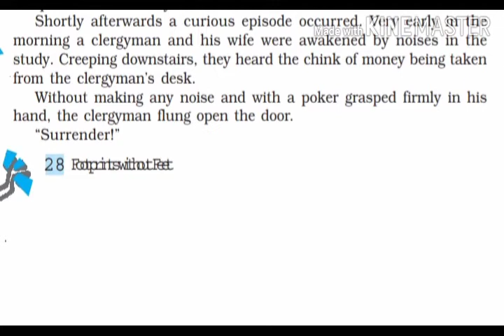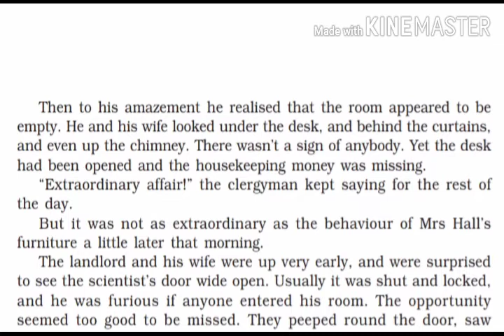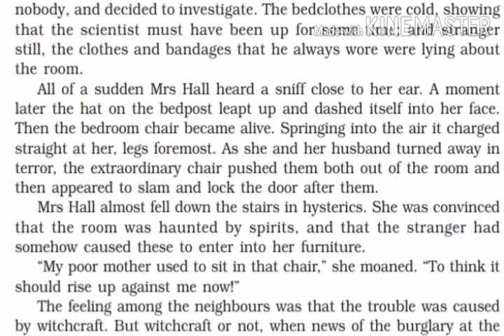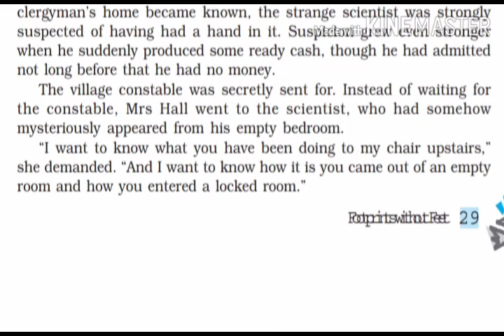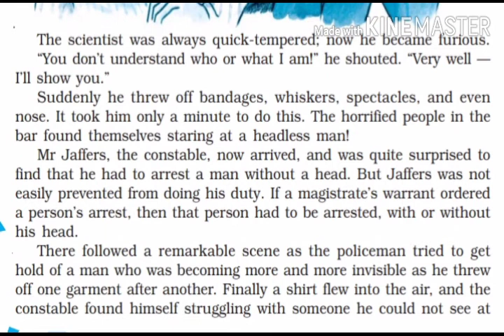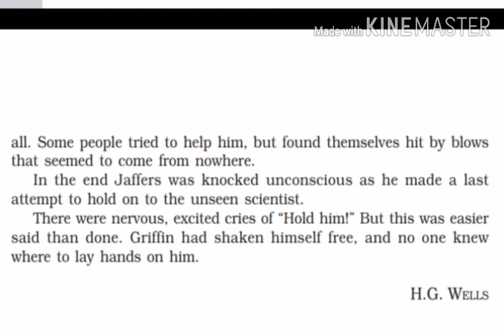Class X English Footprints Without Feet Chapter-5 Footprints Without Feet Part-2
Line by line Hindi explanation by Dinesh Shrivastava Sir